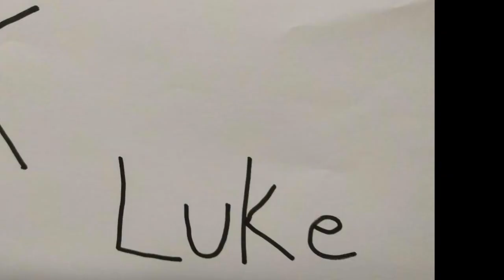Miah and Luke See a Trailer: Teen Titans Go the Movie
Luke is on his own today and it's not going well. He tries to make it through a review of Teen Titans GO the Movie. Hopefully he does better tomorrow wit the new deadpool 2 trailer.